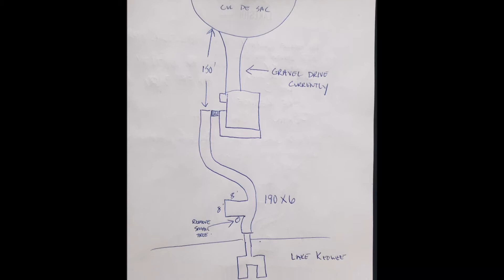MODERN GOLF CART PATH on Lake Keowee in Seneca, SC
A modern finish for a modern house for this brandy new Golf Cart Path on B.E.A.utiful, LAKE KEOWEE South Carolina!!! Phase 1 for this brand new build consists of:
- Grading
- Tree removal
- Under brushing
- Gravel Parking Pad
- Erosion ditches with culverts
- Large Boulder Driveway features
- Plantings of large Crepe Myrtles & Green Giant Arborvitaes
- 6' wide Cart Path from driveway to dock, access path to the basement & large parking/turn round near the dock all lined with erosion rock.

Lakeside Yard Services
West Union South Carolina

Lakeside is your #1 LOCAL yard services Company!